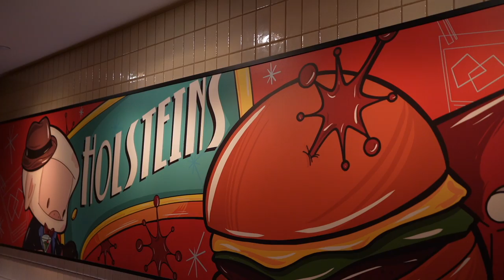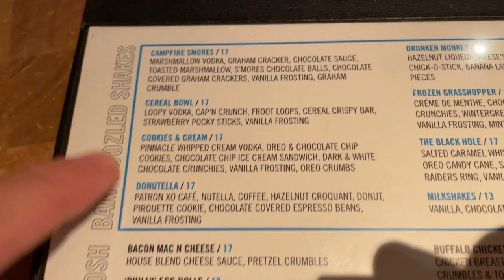Holsteins BIG Burgers BIG Shakes! The Cosmopolitan Las Vegas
The Best Burger at Cosmopolitan Las Vegas is here!
 Holsteins The Cosmopolitan Las Vegas
Voted Best Burger in Las Vegas, Holsteins delivers a fresh, homegrown attitude to The Strip.
Holsteins offers deliciously crafted burgers, riffs on traditional American snacks, a wide selection of craft and draft beers, and a list of signature Bam-Boozled, alcohol-infused milkshakes.

MAIL:
Matthew Natev
Maple, Ontario, Canada
L6a4k0